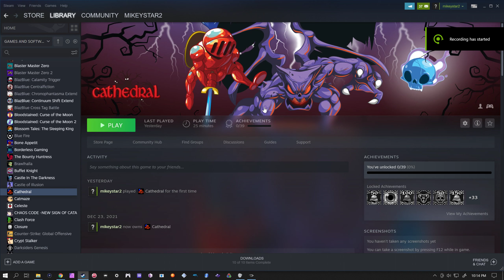Cathedral - Ep 2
got lost and mad lol, this game is amazing though